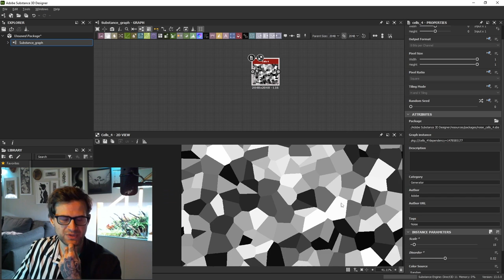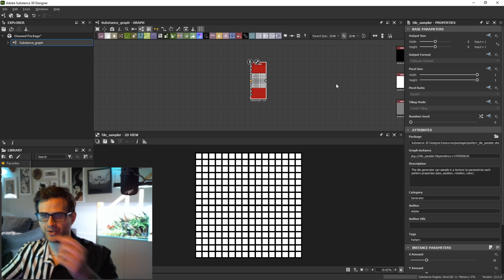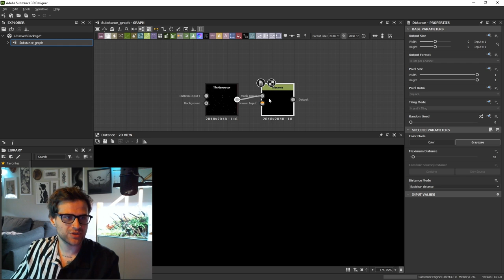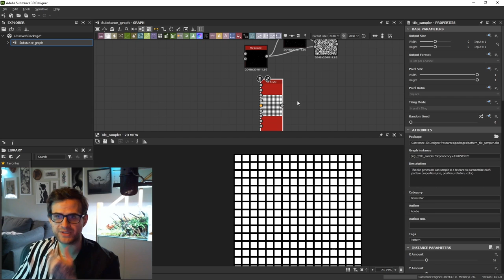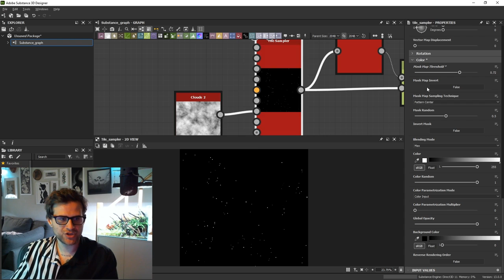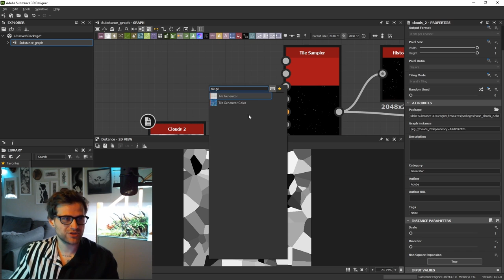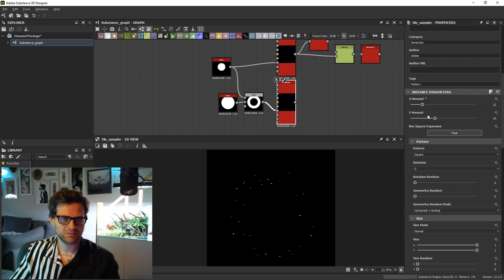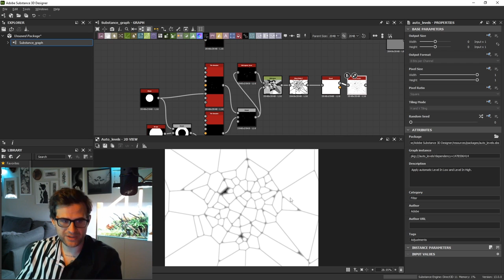Lets Build a Varied Voronoi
Today we're talking about Corn and Garlic!

Using the Cells 4 node, or better yet; the Voronoi generator can get you some good interesting results. However It's worth expanding on how to make our own Voronoi pattern as it will allow us to have a lot more control (always good) and to understand what's actually happening within these patterns (even better)

These patterns are reeeeaaly common in nature and being able to expand on them in these cool ways will really help breathe some more variation into the materials that use them!